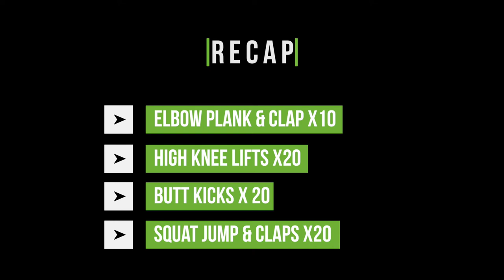Get fit in 15 with Deloitte! Featuring football players Syafiq Zainal and Ho Hui Xin!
What useful exercises can you take away from our football players?  Syafiq Zainadine and Ho Hui Xin from Clients & Markets give you the low down in this next episode of our Get Fit with Deloitte series! Watch the video, grab a friend and aim to accomplish the set together in just 15 mins!

1. ELBOW PLANK & CLAP X10
2. HIGH KNEES X20
3. BUTT KICKS X20
4. SQUAT JUMP & CLAP X20